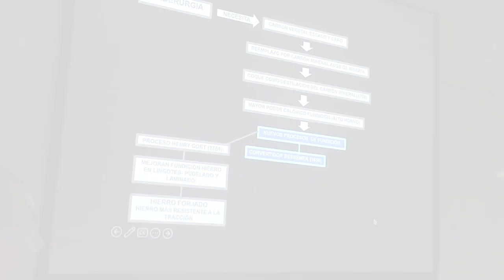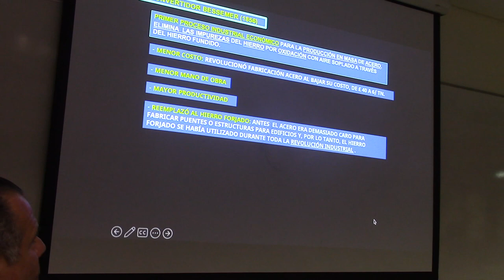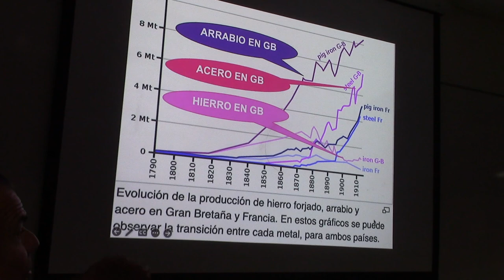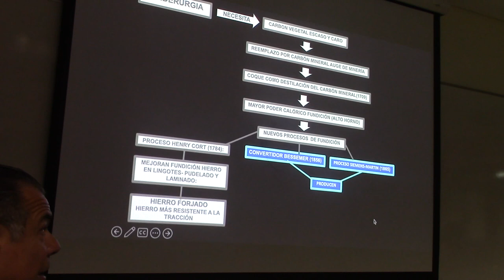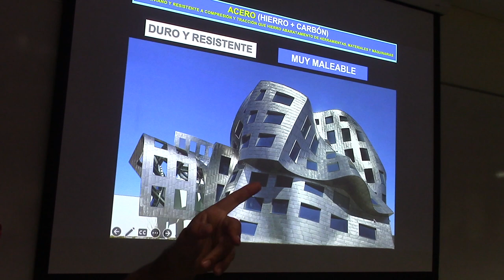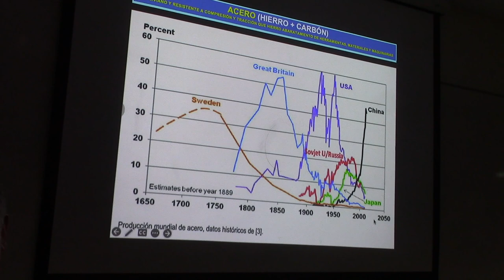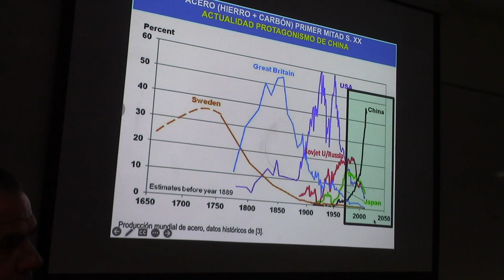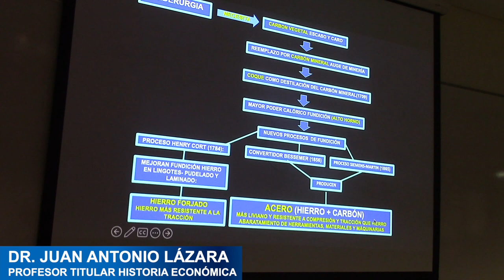69 LA INDUSTRIA SIDERÚRGICA POR EL PROF JUAN LAZARA